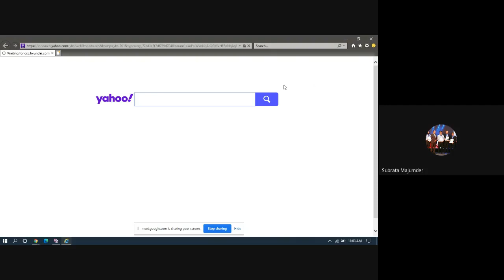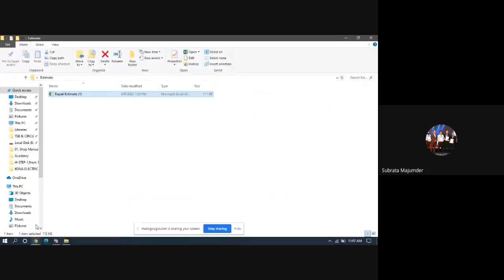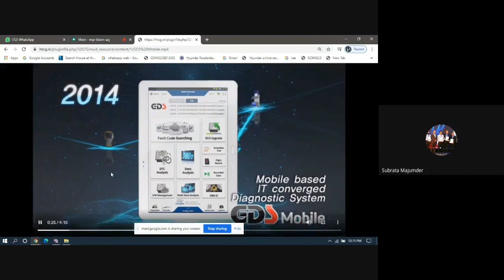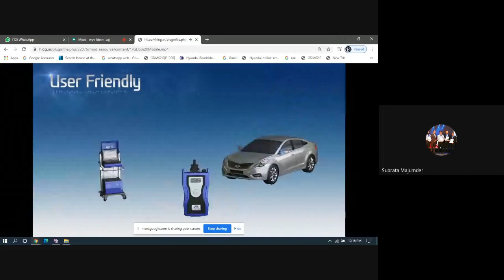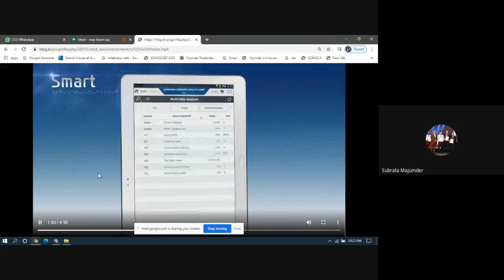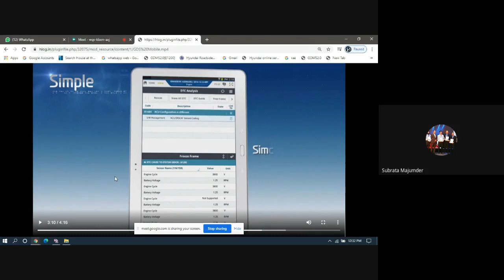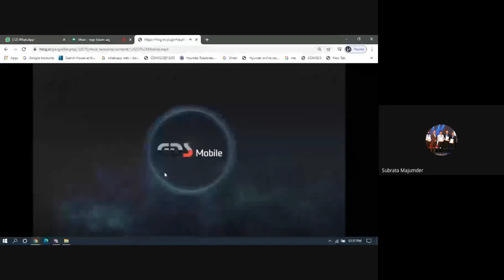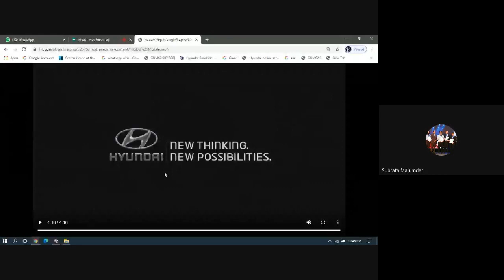External Training on Electric and Hybrid Vehicles Day 4